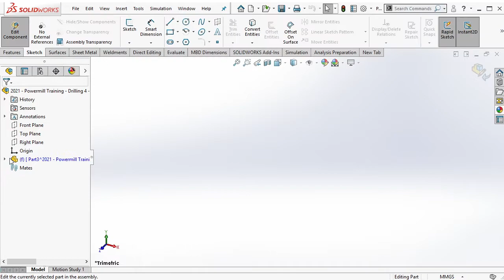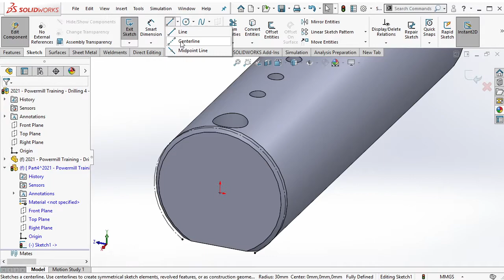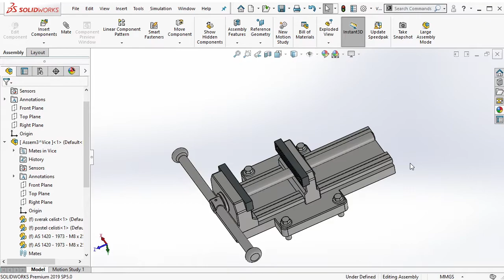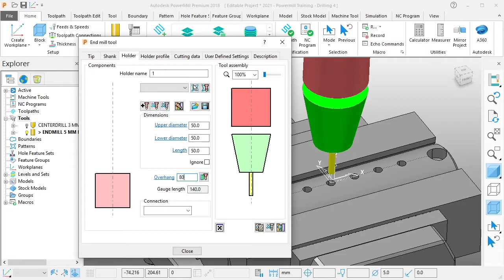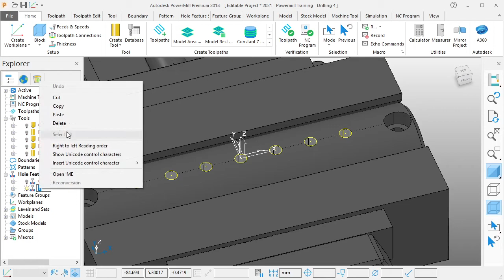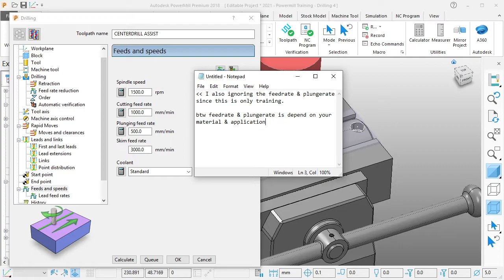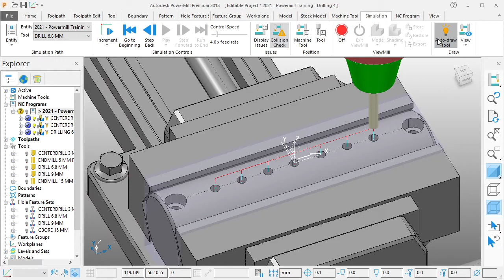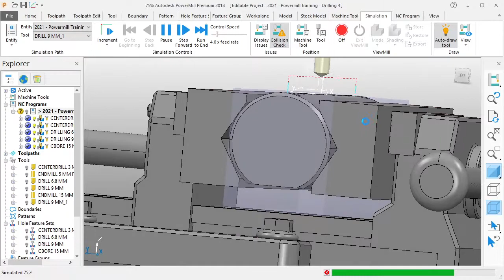Autodesk Powermill Exercise - Drilling 4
Create drilling toolpath in Autodesk Powermill

00:01 - 00:05 - Intro
00:07 - 05:58 - Modelling sample part in Solidworks
06:37 - 12:12 - Insert jig / vise in Solidworks
12:28 - 14:12 - Adjust origin / zero point CNC in Solidworks
14:19 - 14:58 - Export to STEP file and open in Powermill
15:58 - 20:43 - Create Tool in Powermill
21:09 - 24:20 - Create Hole Feature Sets & NC Program in Powermill
23:33 - 26:08 - Create Block in Powermill
26:17 - END - Create & Simulate Drilling Toolpaths in Powermill